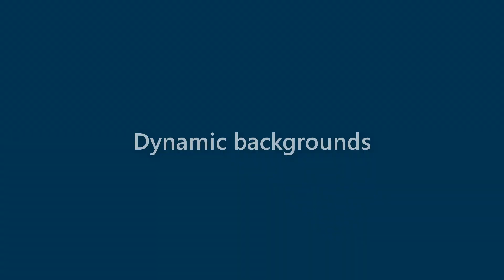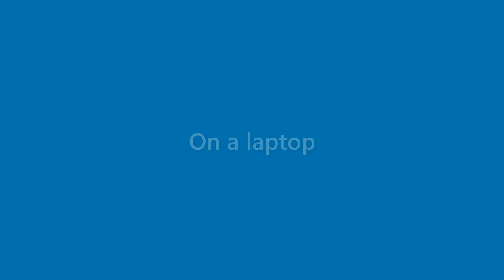Amaya Castro - appearance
Name Look - Amaya Castro - appearance. In this video we present "Amaya Castro" name look and feel in various scenarios.
This video will cover:
How does "Amaya Castro" look as a personal letterhead?
How does "Amaya Castro" look on a business card?
How does "Amaya Castro" look on a computer/laptop screen?
How does "Amaya Castro" look with different background colors?
How does "Amaya Castro" look with various fonts?